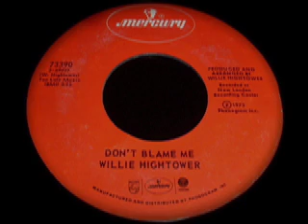WILLIE HIGHTOWER... DON'T BLAME ME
Mercury